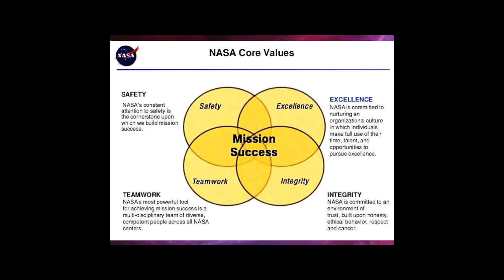3, 2, 1, ¡despegue! Nos elevamos levantando a otros! | Alina Santander Vinokurova | TEDxUMSA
Alina Santander (de 18 años) cuenta su historia en la que participó en un concurso de la NASA y cómo tuvo que superar todos los obstáculos que enfrentó, como las barreras de idioma, las diferencias culturales y de género, al momento de construir un automóvil lunar. Todo esto con el objetivo de mostrarnos que se pueden lograr muchas cosas con voluntad y amor por lo que uno hace. Joven científica de 17 años, ganadora de medalla de oro en astronomía y astrofísica de las Olimpiadas Científicas Estudiantiles del año 2015 y primera participante boliviana seleccionada para la participar del desafío NASA Human Exploration Rover Challenge organizado por la NASA, que consiste en elaborar un vehículo lunar en equipos, diseñado para poder resistir terrenos llenos de obstáculos como los encontrados en la luna. Alina, además de diseñar parte del vehículo, es la encargada de pilotarlo al momento de la competencia y consiguió con su equipo el primer lugar entre equipos internacionales en el 2016.. Actualmente está trabajando en la conformación de un equipo boliviano para participar como delegación de Bolivia en las siguientes versiones de la competencia Rover Challenge, además participa en el proyecto Technovation que busca incluir a más niñas desde temprana edad en la tecnología, ingeniería y matemáticas. Busca en un futuro otorgar más oportunidades a jóvenes bolivianos. This talk was given at a TEDx event using the TED conference format but independently organized by a local community.